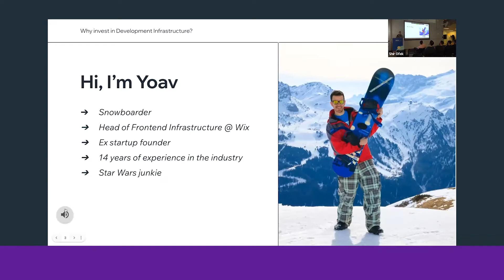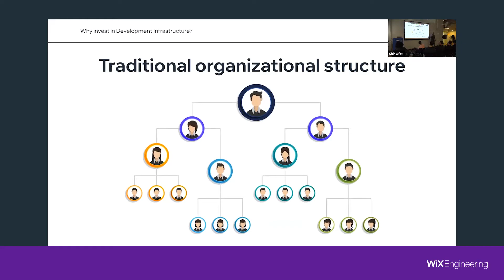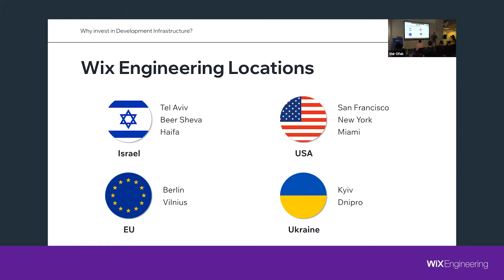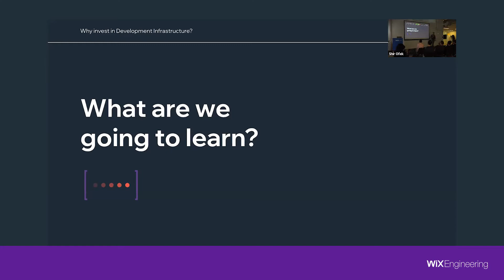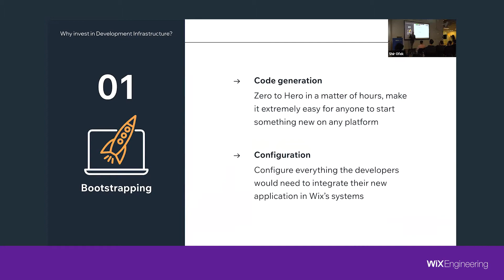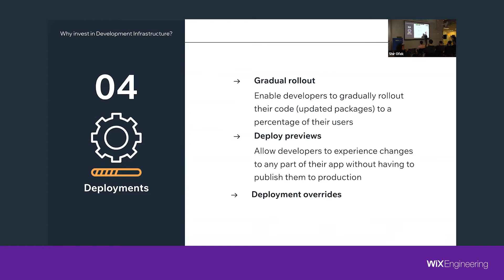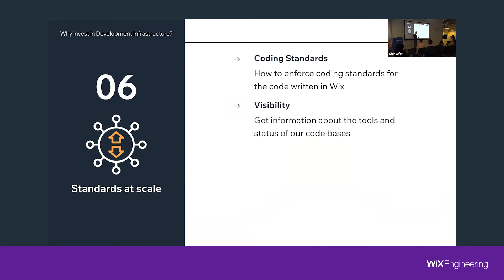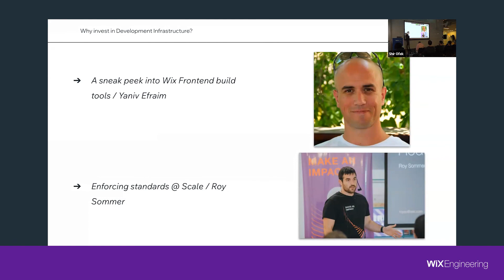Why invest in Dev tool and Developer Infrastructure - Yoav Yanovski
During this talk we cover the issues we as developers face at scale, we talk about the unique challenges we face and how we solve them using Infra and dev tools.

We learn how to increase development velocity by 4X (!) and how to improve the quality of the products while doing so.